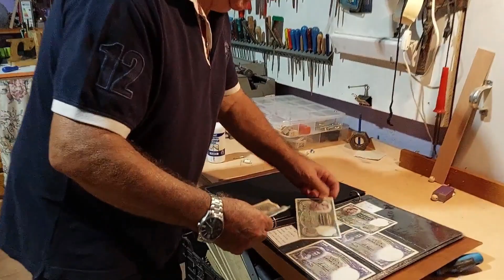curt rois 2023